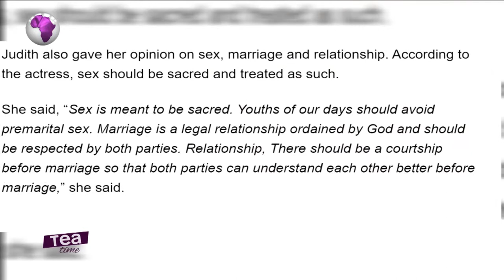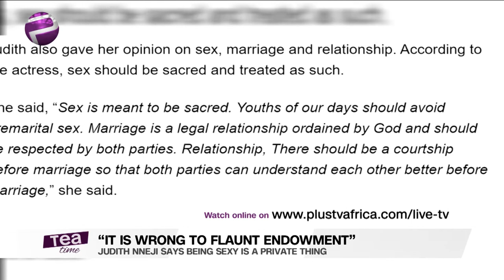It’s Wrong For A Woman To Flaunt Her Endowments | Actress Judith Nneji